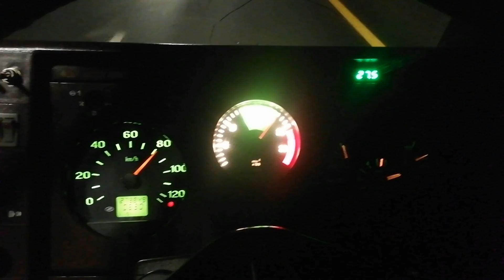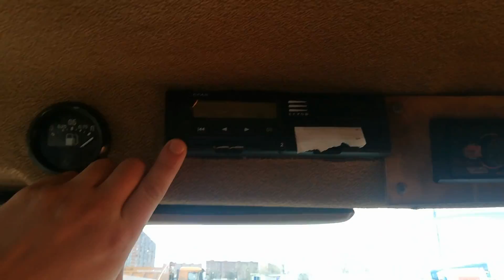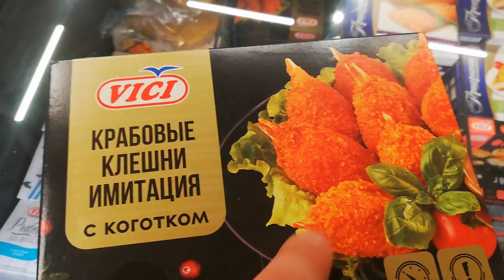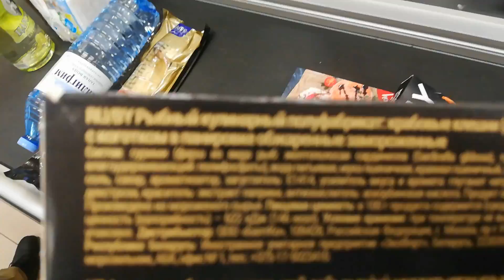Вперед к выходным | короновирус в Москве,а всем навалить